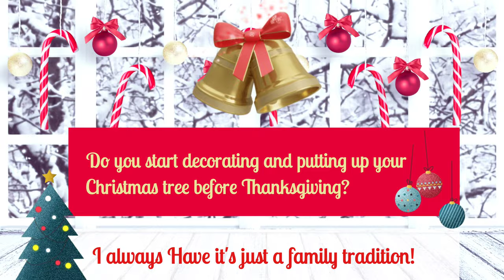🎄Let's do a fun Poll and leave a comment below🎄